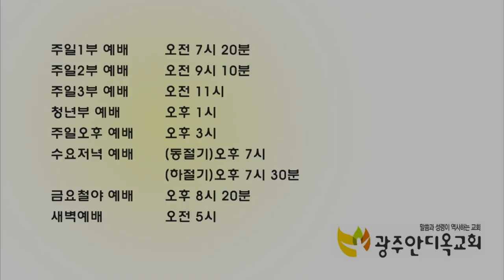성령에 인도 받는 삶(특별새벽기도회 20191002)